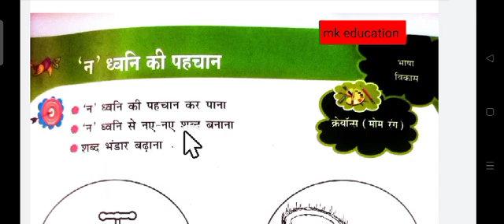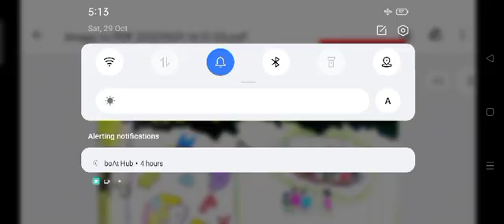पूर्व_प्राथमिक कक्षा के लिए सहज वर्कबुक क्रमांक_01,वर्कशीट नाम_न ध्वनि की पहचान।